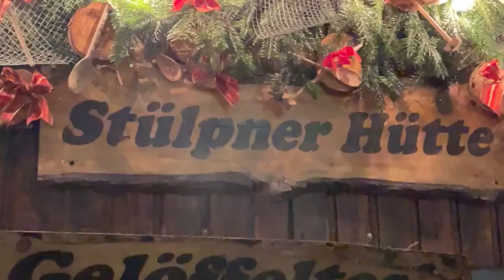Weihnachstmarkt Chemnitz mit der beliebten Bimmelbahn, die 123 Jahre alt ist. HUSS Neudorf, Karzl,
Weihnachstmarkt Chemnitz mit der beliebten Bimmelbahn, die 123 Jahre alt ist!
Achtung an alle Freunde des MOSAIK:
die ABRAFAXE-Sammeltassen, -teller und -schüsseln gibt es wieder zu kaufen!

HUSS Neudorf, Karzl, Crottendorfer, Herrenhuter Sterne, Stülpner Hütte

Bimmelbahn: Schausteller: Klaus Illgen (Chemnitz)
Typ: Eisenbahn, Deutsche Reichsbahn, Baujahr: 1919